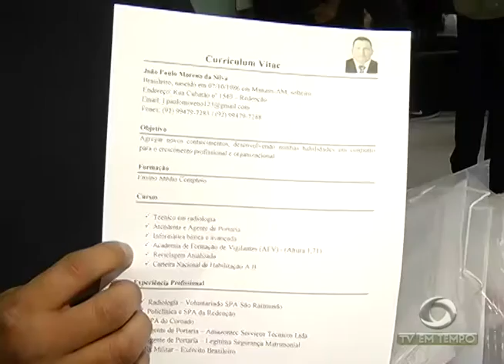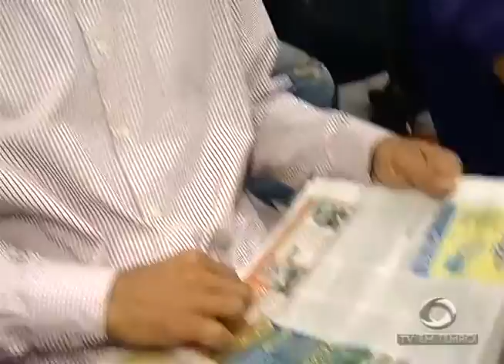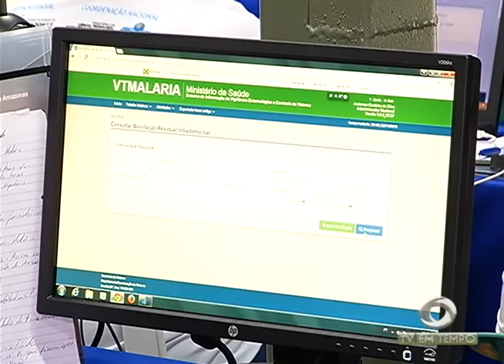BOLETIM EM TEMPO - NOITE (24.11.2016)